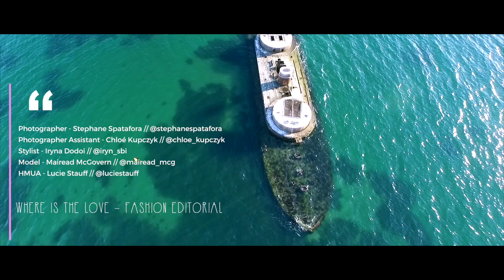FASHION FILM - WHERE IS THE LOVE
This is a Fashion Film called "Where is the Love" I directed and edited.

Main Camera
Main Lens
Aputure MC
Monitor 6"
Professional Stabilizer
Rode VIDEOMIC PRO